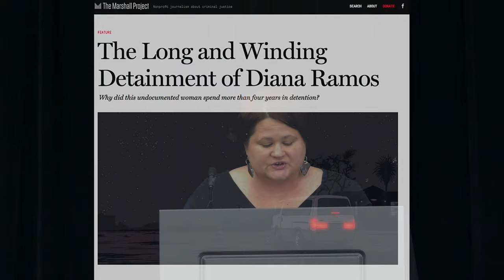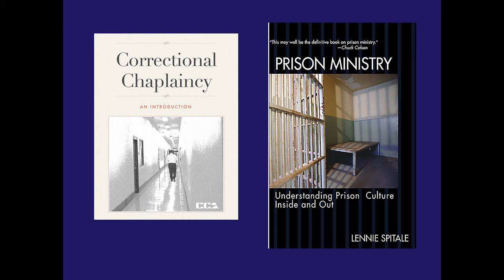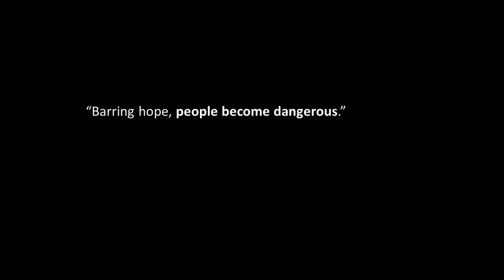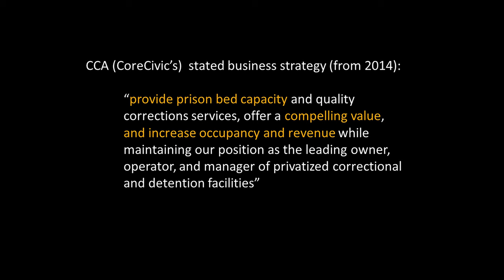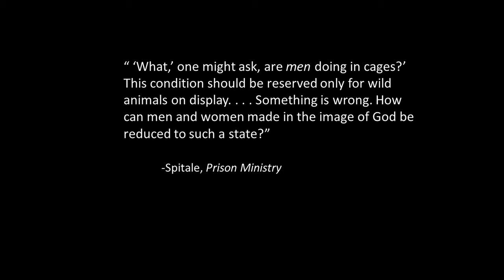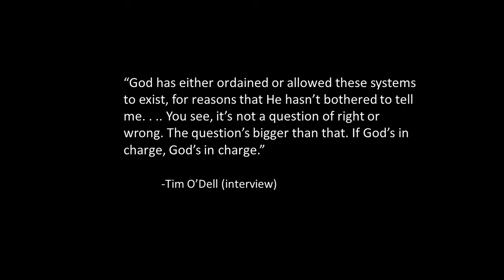Captivity and Liberation: Religion and For-Profit Immigrant Detention - Leah Sarat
Captivity and Liberation: Religion and For-Profit Immigrant Detention - Leah Sarat, Associate Professor of Religious Studies, ASU

Dr. Leah Sarat is an Associate Professor of Religious Studies at Arizona State University. Specializing on the relationship between religion and migration in the U.S.-Mexico borderlands, she is author of the book Fire in the Canyon: Religion, Migration, and the Mexican Dream (NYU Press, 2013). Dr. Sarat is currently researching the role of religion in detention facilities in Arizona that are managed by the private company, CoreCivic. She recently served as ASU’s project lead for “States of Incarceration,” a traveling national exhibit on incarceration and immigrant detention featuring stories from over 20 states. In addition, Dr. Sarat is a volunteer with the Phoenix Restoration Project, an organization offering practical support to asylum-seeking men, women, and families after their release from immigrant detention CBP custody.

The 8th annual ASU Prison Education Conference was themed "Easy In & Long Way Out." This free event was hosted by ASU's Prison Education Awareness Club (PEAC) with support from the Department of English, School of Mathematical and Statistical Sciences, School of Social Transformation, and Undergraduate Student Government.